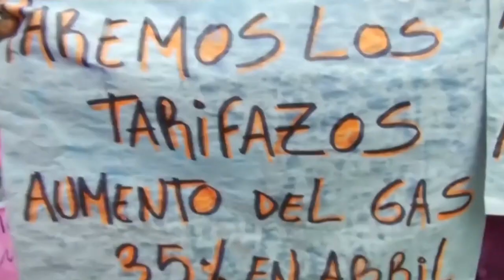Se Viene Otro Neuquén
La Unidad que Todos Necesitan
Unidad Ciudadana Frente Neuquino